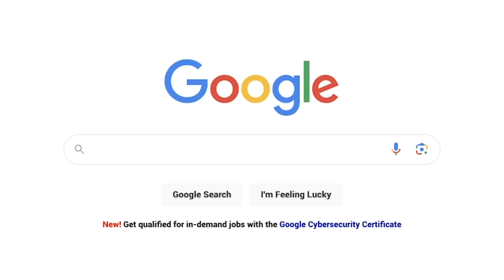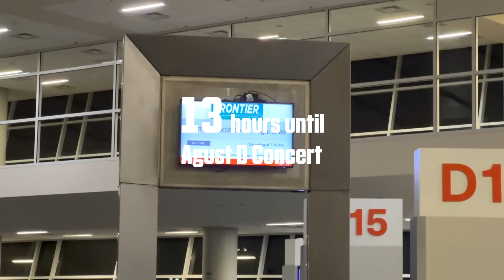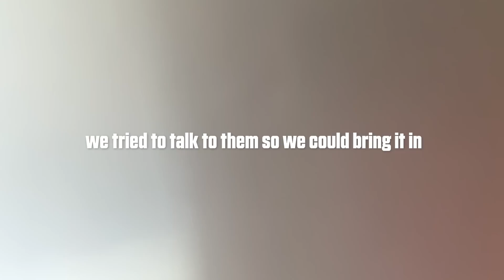Lets Go See BTS Suga!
join us as we go support agust d in chapter 2 as he performs in Oakland, California. Part 2 coming soon! 💜

👆 3 more BTS reactions a week + unlock over 300 exclusive reactions! 💜

ANNDDD no one actually reads this far down... sorry you got taken into security familia :(